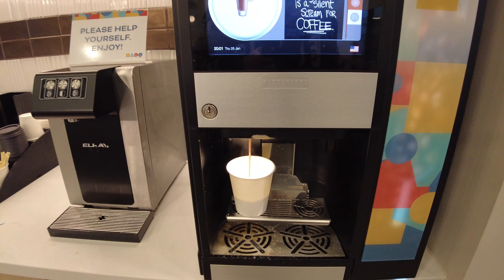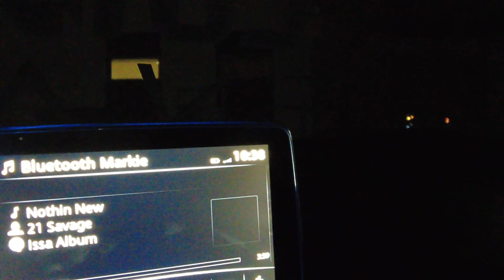A Day With The Lowkey Boys!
This is the video you guys are waiting for! This is what lowkey is about.